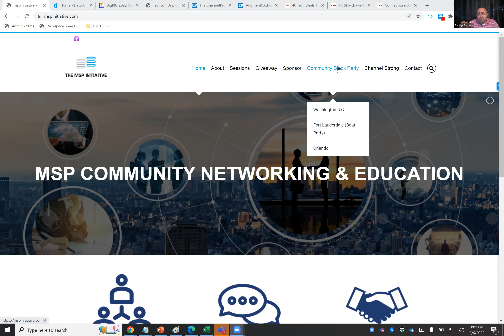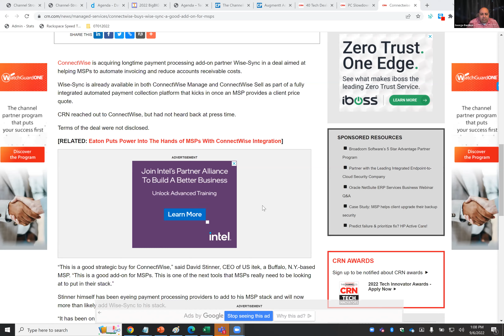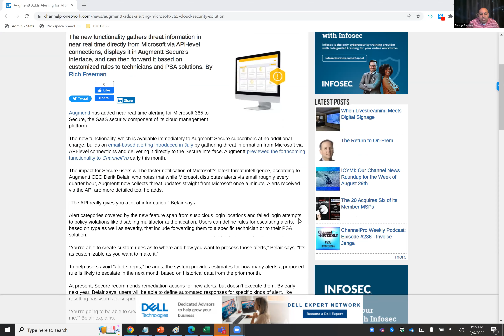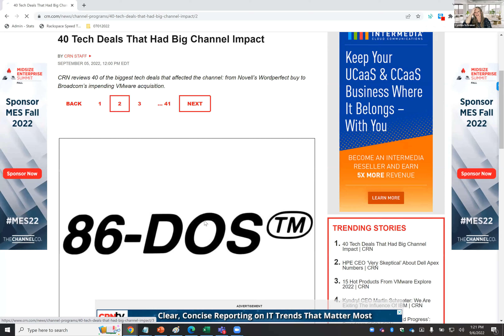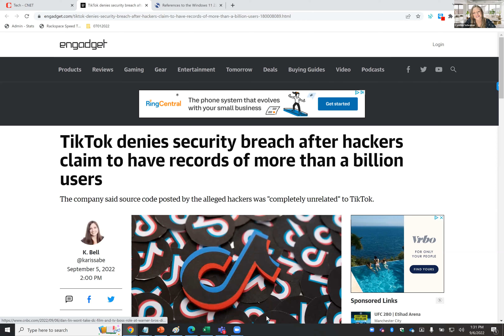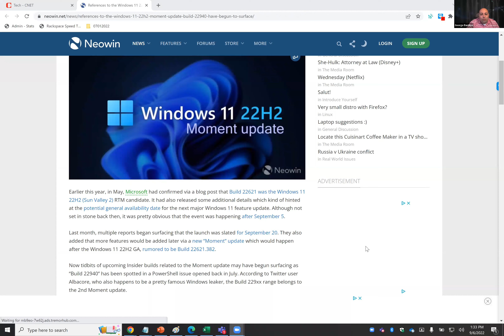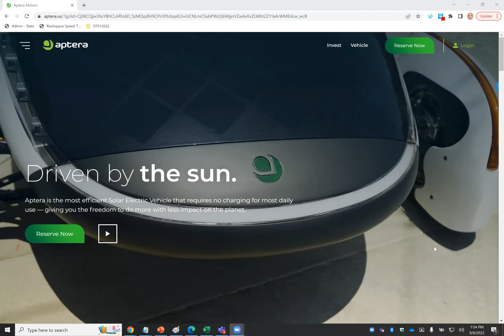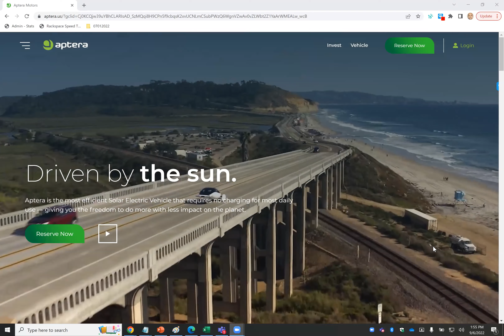MSP INITIATIVE LIVE WITH CYNTHIA SCHREINER FROM LIONGARD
🎙️ SPEAKER
Cynthia Schreiner